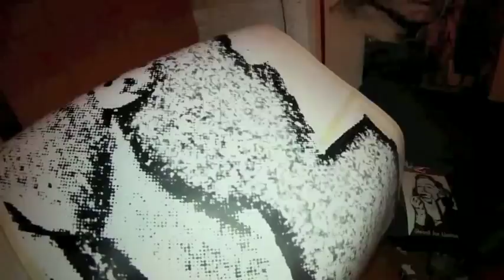nin9 stencil for lipstick ,cut +collage + stencil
Despois de experimentar os seus diferentes estilos acaba dando un paso adiante e aplica diferentes conceptos a esta técnica, máis alá da simple aplicación de pintura nos moldes, combinando texturas, materiais... Ademais conceptualmente introduce un elemento común na xungla urbana coma é a cartelaría publicitaria que, lonxe da súa función de informar e promocionar, satura pola súa masificación. E como tal elemento urbano, Nin9 introdúceo na súa obra e cun formato de colaxe, simula unha orde preestablecida que, combinada con grandes moldes, conforma una obra actual, urbana e contemporánea.

Precisamente esta cartelaría publicitaria será a base da intervención e instalación que Nin9 acometerá nesta exposición, intentando remarcar a aparente desorde nunha aparente deconstrutiva colaxe composta por múltiples elementos da rúa, situacións cotiás e imaxes. Estará completada cunha proxección-instalación audiovisual sobre o proceso creativo desta peza.